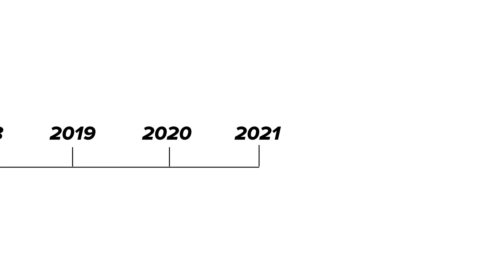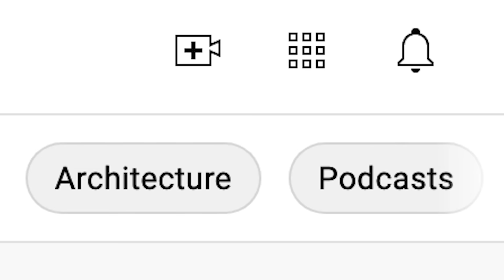I Accidentally Became A Meme: Have You Ever Had A Dream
← I Accidentally Became A Meme (25 Episodes)

When Joe Cirkiel's kindergarten class gets invited to be in a documentary, he finds inspiration from an unlikely source. Little does he realizes how far his dreams will take him.

MUSIC

STILLS
Green screen keyer
peng song/Getty Images
Los Angeles Tourism And Entertainment Industry Stifled By Coronavirus Restrictions
AaronP/Bauer-Griffin/Getty Images
Shot of a TV with Horizontal Green Screen Mock Up. Cozy Evening Living Room with a Chair and Lamps Turned On at Home.
gorodenkoff/Getty Images
Bright Studio lighting in the interior of the room. Film light.
Aleksandr Zubkov/Getty Images
Gamescom 2019 Press Day
Lukas Schulze/Getty Images
A single movie light with a sky background
bjones27/Getty Images
Professional high definition video camera
ibort/Getty Images

Footage provided by VideoBlocks
White dial of an office wall clock with black hour, minute and second hands
PAVEL IARUNICHEV/Getty Images
Animated paper backgrounds fairy tale sleeping background 4k. Cartoon nature. stock video
bndart/Getty Images
Middle shot of young woman with sarcastic facial expression looking at camera shaking head yes. Portrait of ironic Caucasian lady posing at chromakey background. Green screen
FILMWORLD/Getty Images
Brunette slim woman using tablet and laughing. Portrait of Caucasian beautiful lady using social media on green screen smiling. Chromakey and modern technologies
FILMWORLD/Getty Images
Family Couple Watches Green Screen TV Mockup Sitting on Couch in Living Room Together. Rear View on Casual People who Watching TV Green Screen in Domestic Cinema. Looking TV Show or News in Home Rest
Taigashots/Getty Images
Monster 2
MasuoYamada/Getty Images
Forward tracking shot of an empty school hallway.
Portrait of a beautiful young woman and her daughter smiling at the camera
Peeking behind seat!
hoozone/Getty Images
Female filmmaker collaborates with cinematographer and oversees production on sound stage with all-female​ film crew.
1964 A large robot captures two children
Silverwell Films/Getty Images
The boy listens to music and dances
Rotko_Olga/Getty Images
Group of people are watching a green screen mock-up film screening in a movie cinema theater.
gorodenkoff/Getty Images
Being interested in Reading at an Early Age is Important
FatCamera/Getty Images
Empty Classroom
SolStock/Getty Images
Red curtain rolling down. Alpha Channel is included.
mutra/Getty Images
Movie Marquee HD Video
jgroup/Getty Images
EVENT CAPSULE CLEAN: Power Rangers Samurai At 2011 San Diego Comic-Con International, San Diego, CA, United States, 07/21/2011
WireImage House/Getty Images
Movie Theater Premiere
yaschan79/Getty Images
Men and women watching funny movie in theatre / laughing
Fluorescent Films Ltd/Getty Images